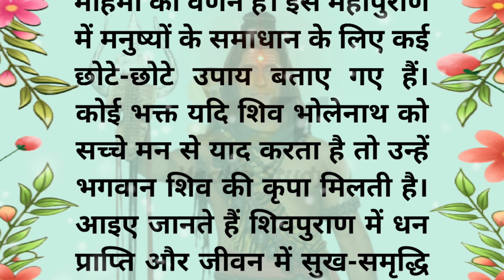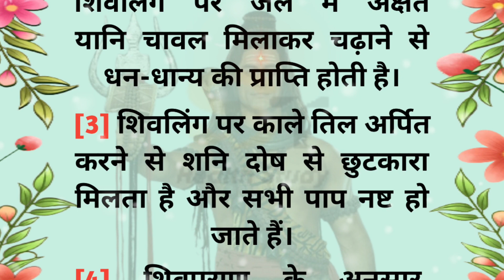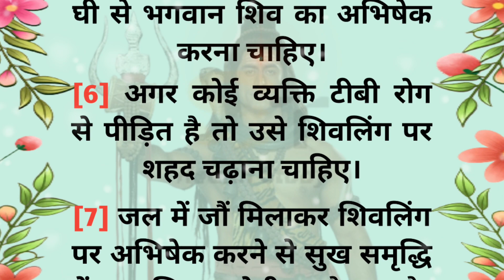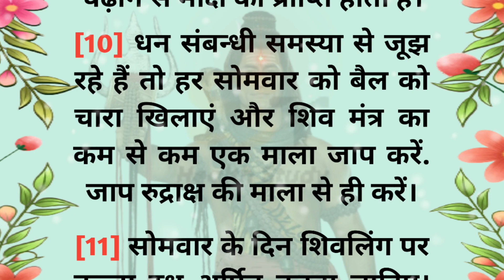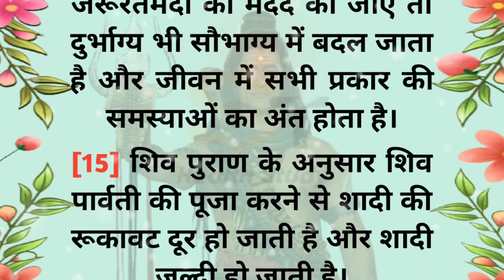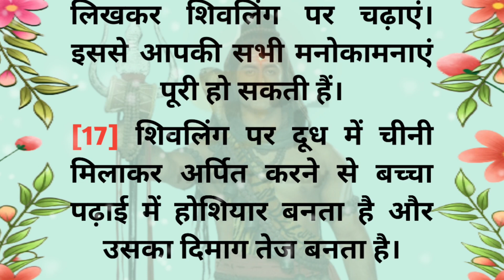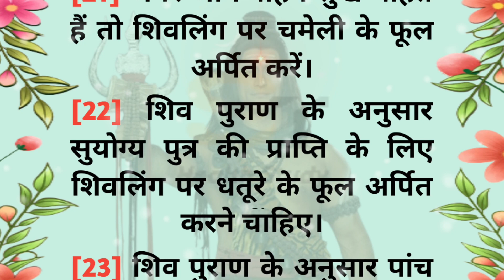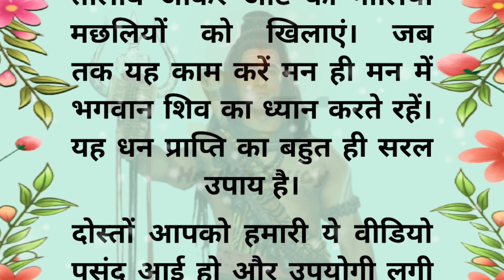अपनाएं शिव पुराण के ये चमत्कारी उपाय | हर काम होंगे आसान | Shiv Puran | Vastu Tips | Jyotish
सनातन धर्म
शिव पुराण
अनोखी कथा
धार्मिक कहानियां
शिव पुराण के उपाय
श्राप की कथा
शिव भक्त
शिक्षाप्रद कहानियां
धार्मिक हिन्दी कहानियां
भक्ति कहानियां
पौराणिक कथा
पौराणिक कथाएं
प्रेरणादायक कहानी
प्रेरणादायक विचार
इमोशनल कहानी
मोटिवेशनल कहानी
ऐतिहासिक कहानी
अध्यात्मिक कहानी